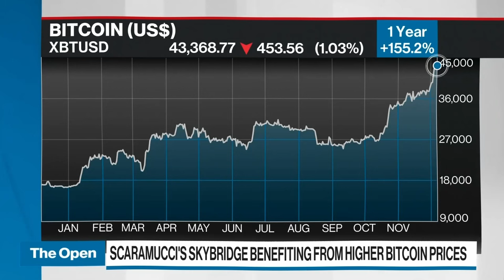Смелые Биткоин Прогнозы Основателя SkyBridge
BTC: 1JcJgpSHbrRwgnvLeteXNfNXxLgpDuxyMP
ETH: 0xC8b0CF755bec8155D371676D77A579D7E15fd7eD
DASH: XuhZGGGezSEqnDq5ETBkiMc4ARfS6UxQAi
LTC: LfGpGJjkcrgZV12VNnQdEx79uHgeHSS8oG